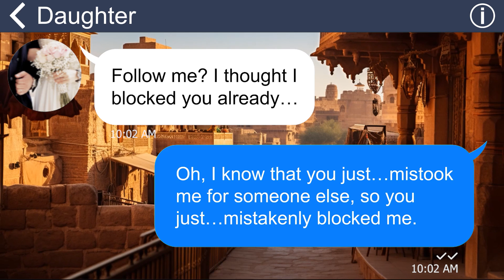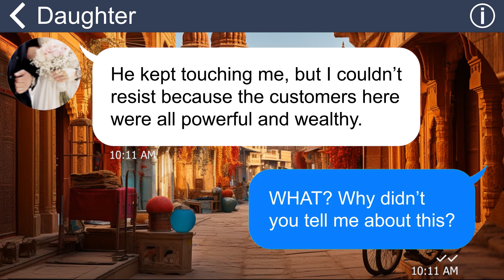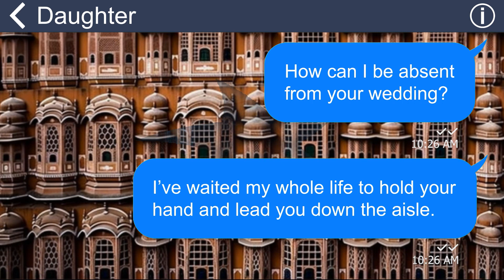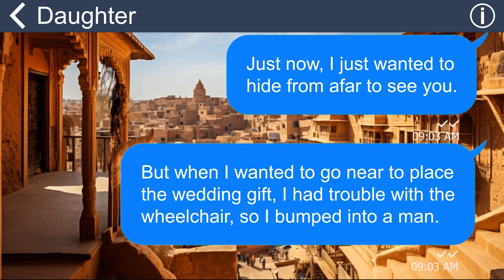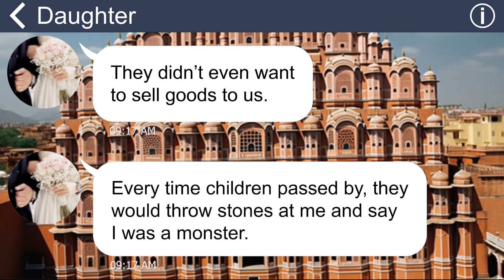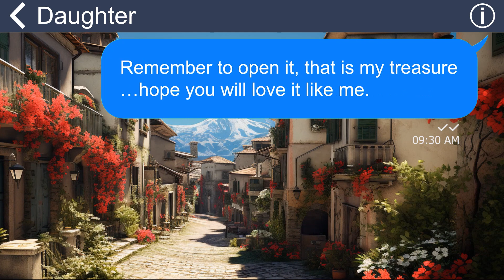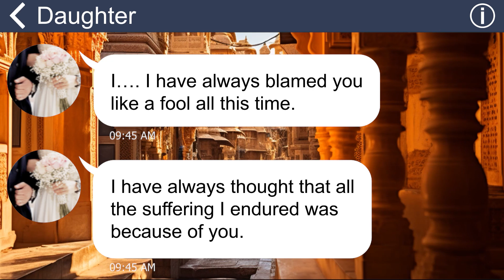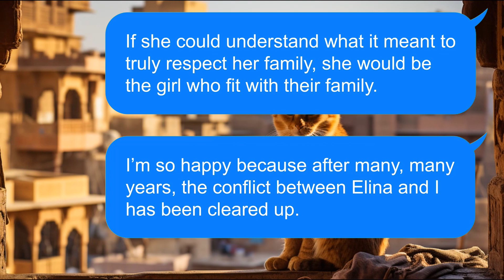[Apple] Daughter claims to be an orphan at her wedding cuz I’m on a wheelchair, sorry when I reveal…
Summary: My daughter often distances herself from me because I unintentionally make her feel embarrassed. She has frequently blamed me for not being able to provide her with a happy family and a normal father. Sadly, I didn't receive an invitation card for her wedding either.